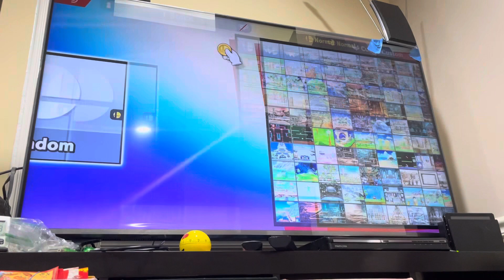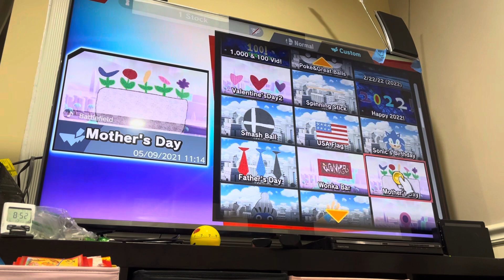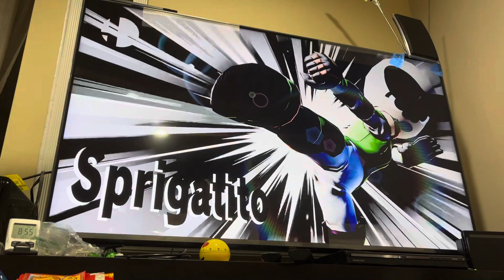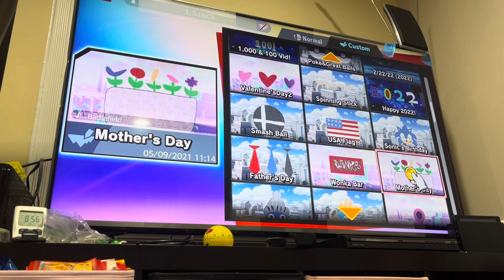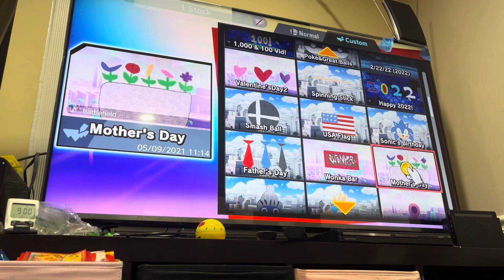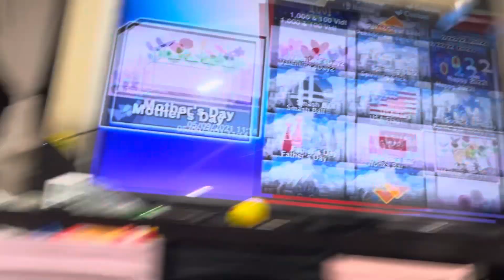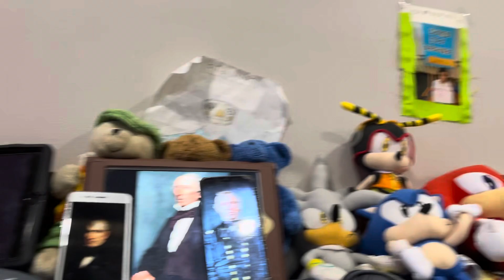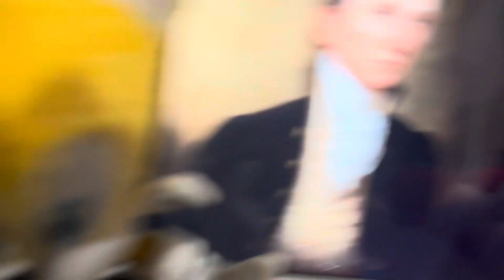Cribes The Hedgehog: Super Smash Bros Ultimate/ MD Flowers With 1 Live Tournament #2/ MD 2024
Version 104.2.0

Who is playing Mother’s Day Flowers With 1 Live Tournament #2/ Mother’s Day 2024?

The players are Cribes, Dorothy, Baby Bop, Seahorsy, Inkling Girl, Eevee, Togepi, Sprigatito, Peach, Daisy, Birdo, Toadette, Cream, Martha Washington, and Elizabeth Monroe

Note that MD stands for Mother’s Day